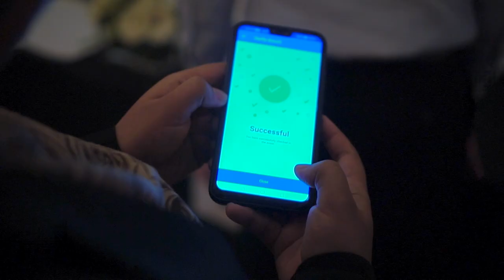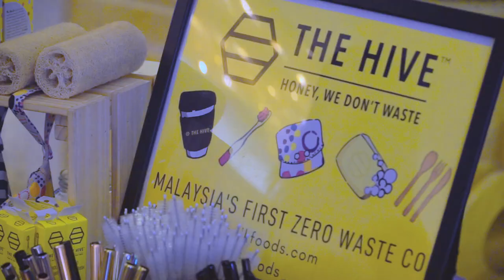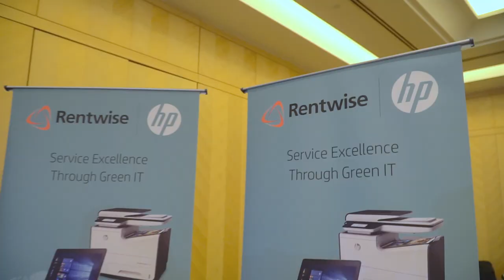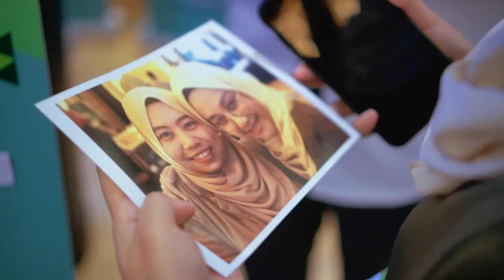Green Build Conference 2019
The inaugural Green Build Conference (GBC) 2019 was successfully held on 27 June 2019 at One World Hotel. GBC 2019 is co-organised by REHDA Institute and GreenRe which attracted more than 320 participants. Senator Dato’ Raja Kamarul Bahrin Shah, Deputy Minister of Housing & Local Government (KPKT) was also present to give the keynote opening address. GBC 2019 is a sustainable built environment focused forum with participation from influential speakers and industry renowned experts from Australia, Hong Kong, Singapore and Malaysia who have made an impact in the sustainable real estate industry. There are a number of booths who participated at the GBC 2019 such as Panasonic, Khind, Airestec, Midorie, MHUB, Star Property, Property Insight, PropSocial and The Hive who showcased their latest innovative products at the conference.